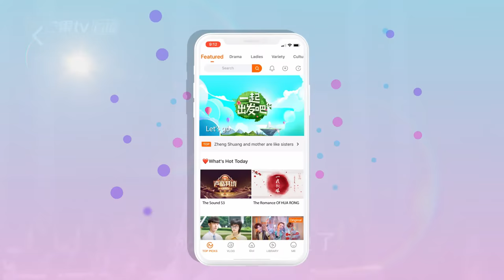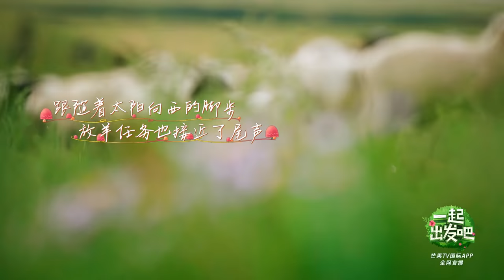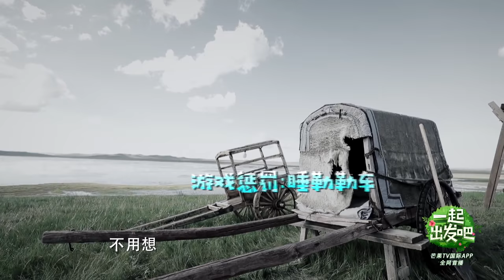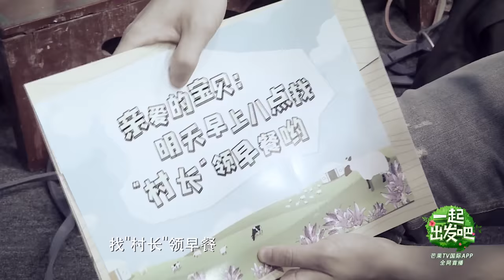【ENG SUB】《一起出发吧》第5期 完整版：萌娃送餐暖化爸爸团 杨烁秒切温柔老爸甜到齁 lets go EP5【湖南卫视官方HD】